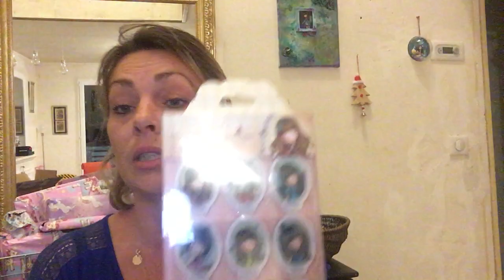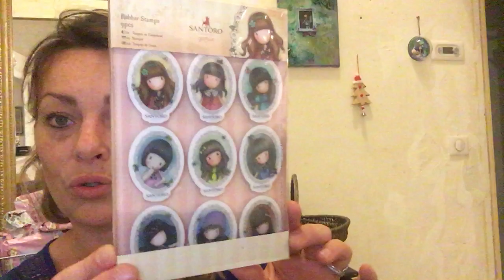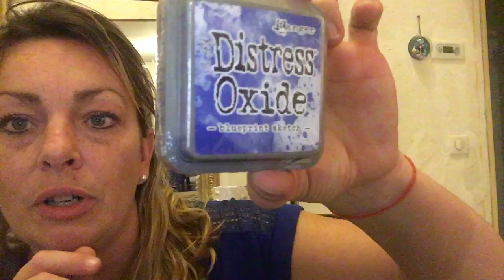Haul Mille et une creation en toute franchise !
Oupssss un Glitter étais cacher dans mon colis
Soit 10Glitter pour 18.50€
Des Bisoussssss